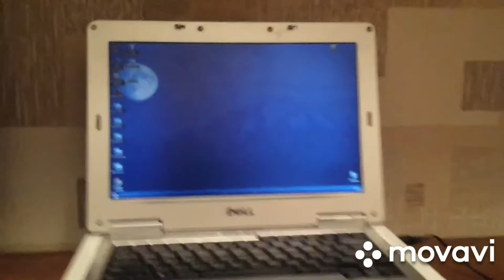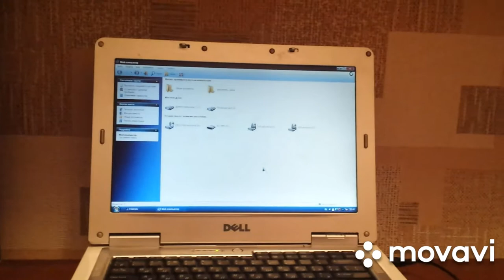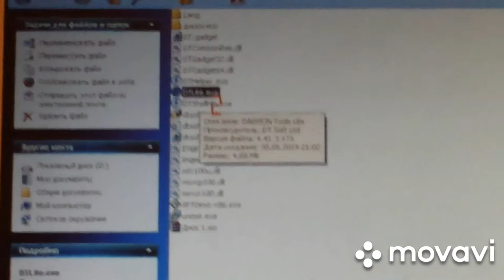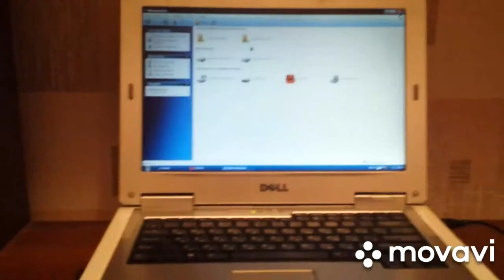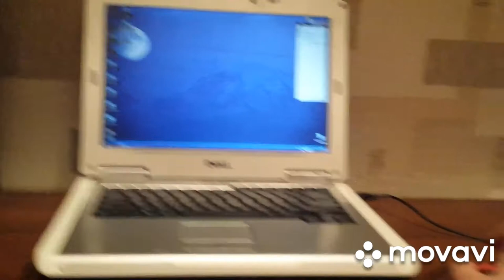jet.a comfort om-u54g мышь подключил к ноутбуку | компьютерные технологии #16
Коротко о товаре
беспроводная мышь для правой руки
интерфейс USB
для настольного компьютера
светодиодная, 6 клавиш
разрешение сенсора мыши 2000 dpi

Подробные характеристики
Общие характеристики
Тип
мышь
Назначение
настольный компьютер
Тип беспроводной связи
радиоканал
Радиус действия беспроводной связи
10 м
Интерфейс подключения
USB
Цвет
черный
Мышь
Принцип работы
оптическая светодиодная
Беспроводная связь
есть
Дизайн
для правой руки
Колесо прокрутки
есть
Количество клавиш
6
Разрешение оптического сенсора
2000 dpi
Источник питания мыши
1xAA
Дополнительно
Особенности
1200/1600/2000 Dpi